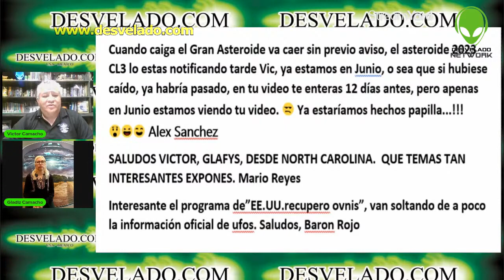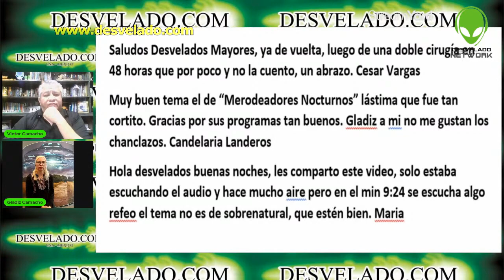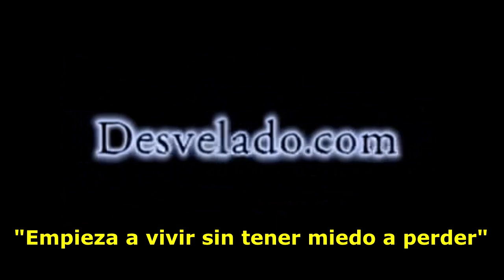LOS DESVELADOS - AVES MUERTAS EN PLAYAS DE MICHOACAN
LOS DESVELADOS - AVES MUERTAS EN PLAYAS DE MICHOACAN - Una alerta sanitaria hay en la Costa de Aquila, como consecuencia de la aparición en la playa de Colola de numerosas aves marinas muertas. De acuerdo al diagnóstico de biólogos locales, pudieron morir por una infección del virus H5N1 o gripe aviar, enfermedad que ha sido detectada recientemente en 16 países de Latinoamérica, incluido México.